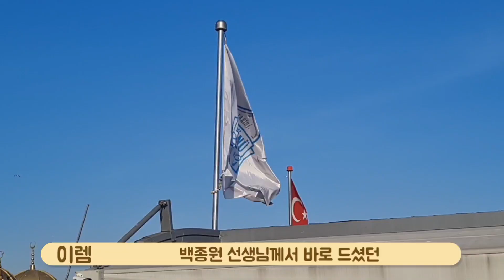터키 가면 어떤 고등어 케밥을 먹어야할까? 현지인이 알려주는 찐 맛집🐟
이번 영상에서 터키 유명한 고등어 케밥을 먹으로 갔습니다!

터키에 오시명 터키인들이 가장 많이 먹는 고등어 케밥은 어디에 있을까?🤩

이 영상에서 확인해보세요~~♡